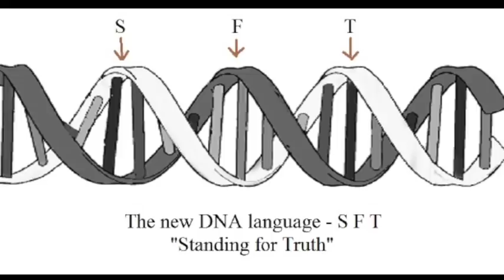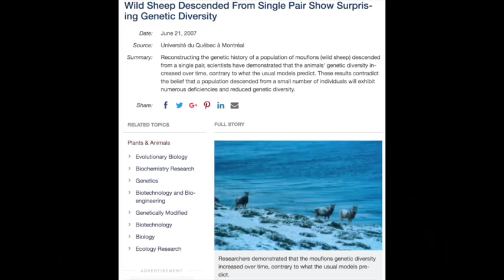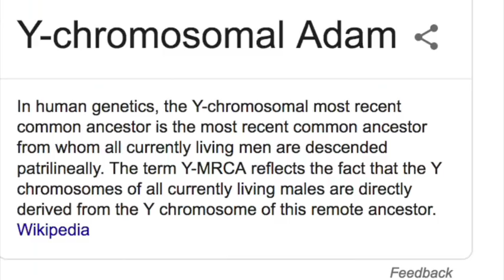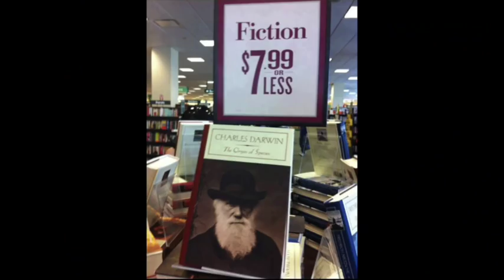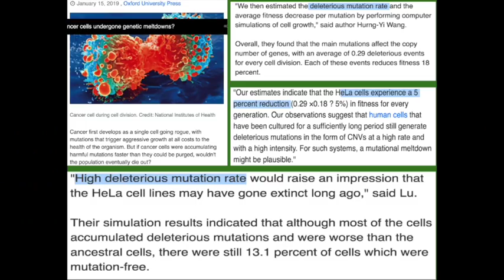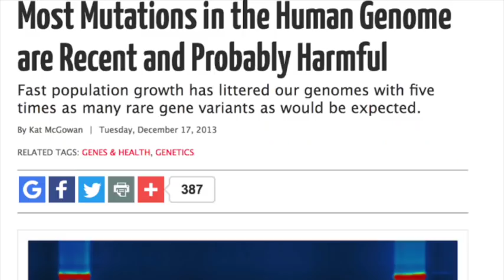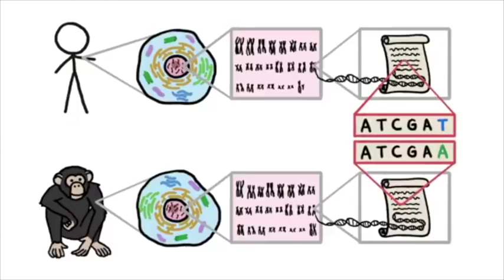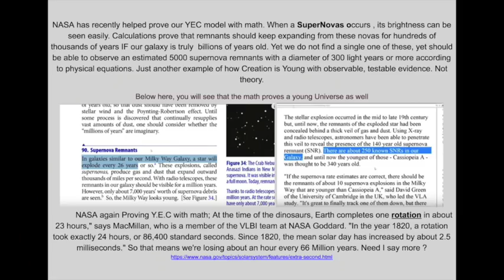Standing For Truth Vs. Godless Engineer | Responding to Godless Engineers Response (RIP Evolution)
Godless Engineer and I had a really good debate. Please check it out!

This is a rebuttal to Godless Engineers review of the debate.